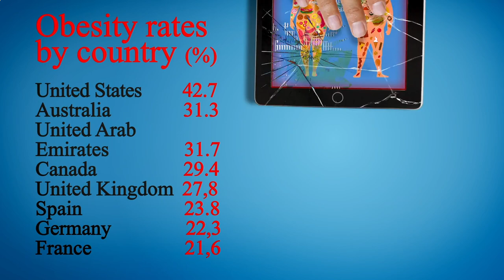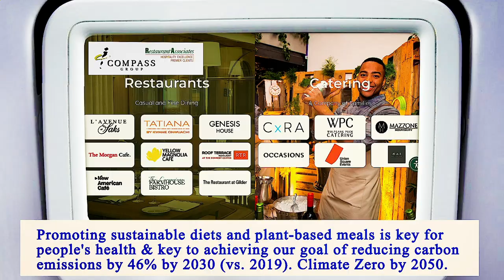Nearest Restaurants From Me Brooklyn 11225 NY, Kings County, New York, United States